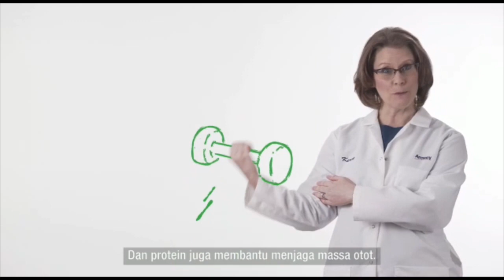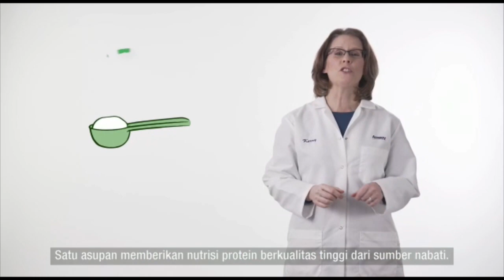Tanya Jawab Seputar Protein Bersama Kerry Grann, Ilmuan Nutrilite 👩🏻‍🔬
Mengapa kita butuh protein? Apakah asupan protein mempengaruhi berat badan? Apakah kebutuhan protein dapat terpenuhi dari makanan? Mengapa Nutrilite Hi Protein?

Temukan jawabannya bersama Kerry Grann, Ilmuan Nutrilite 👩🏻‍🔬